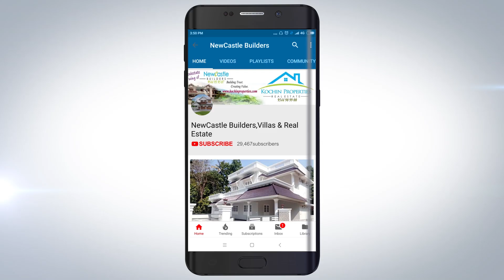House for sale in perumbavoor keezhillam 10cent 1510 sqft 3bhk 50Lakhs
Perumbavoor Keezhillam - New house for sale in perumbavoor keezhillam - Nellimolam road side.

10 cent land and 1510 sqft 3 bed room new house for sale in perumbavoor keezhillam ernakulam.

Price 50Lakhs.

3 bed rooms, 2 attached+1 common toilet. Semi furnished house for sale with open well water.

Bus stop 100 mtrs only. Nellimolam junction 1.50 kms, pulluvazhy St.Thomas Church 4 kms, Perumbavoor town 8 kms.

Mc road 1.50 kms.

Cochin International Airport 20 kms, Aluva railway station 22 kms.

 Contact KochinProperties for more details and site visit.

Daily uploading new videos of the new home design houses for sale kerala, ernakulam, kottayam,changanassery
Our Websites

real estate,
real estate mall,
real estate business,
realestate malayalam,
real estate india,